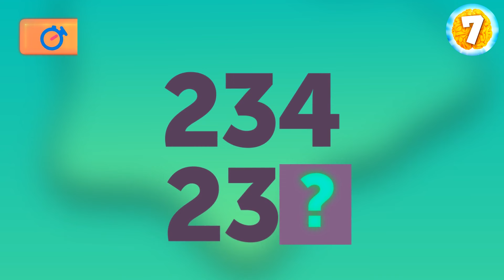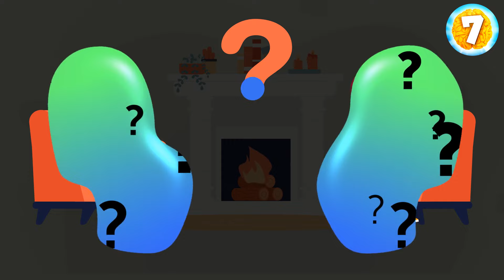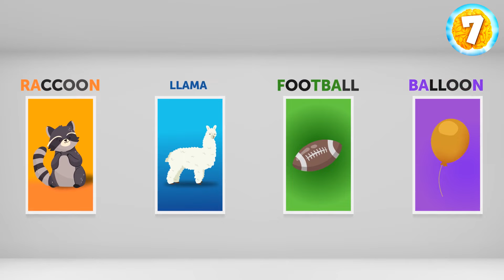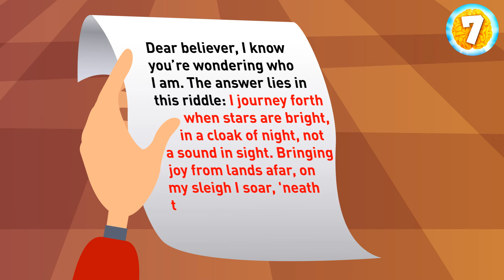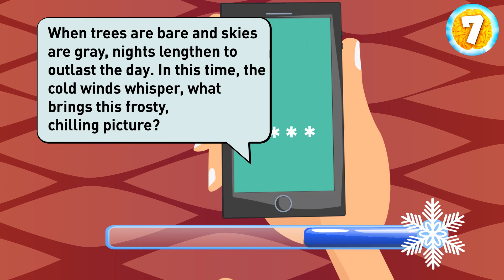Time Trial Teasers Quick Cracks